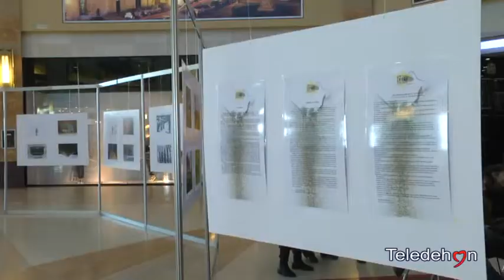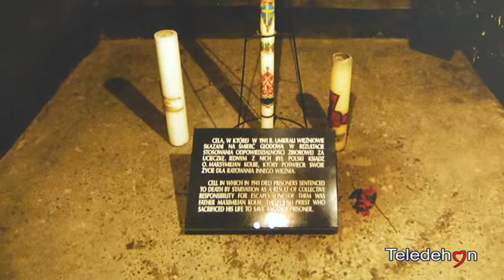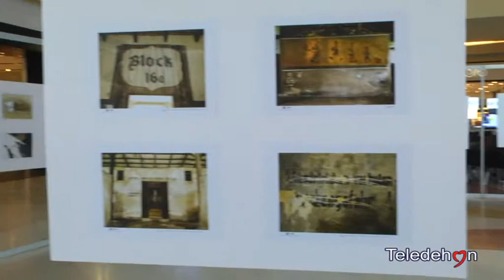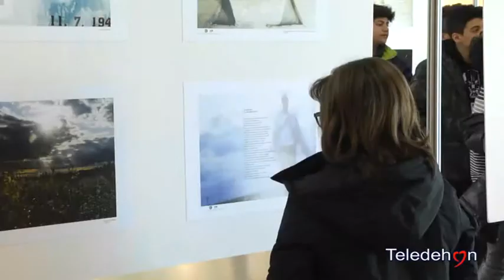MOLFETTA MOSTRA I LUOGHI DELLA MEMORIA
MOLFETTA: MOSTRA DEL REPORTAGE FOTOGRAFICO DI VINCENZO CATALANO I LUOGHI DELLA MEMORIA